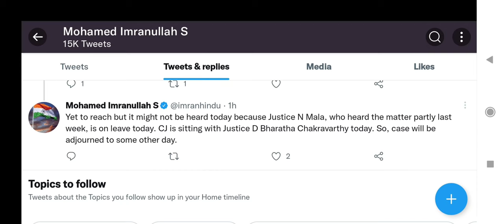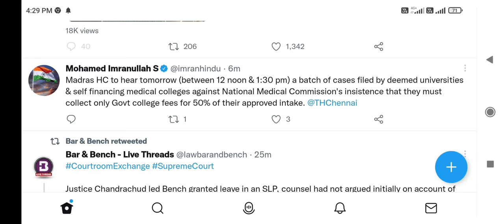NMC rule !! 50% Private seats on Govt fees !! Today hearing update !! Court का क्या decision रहा ?